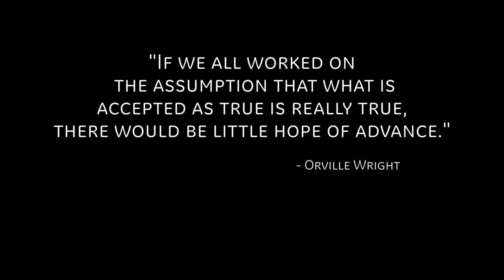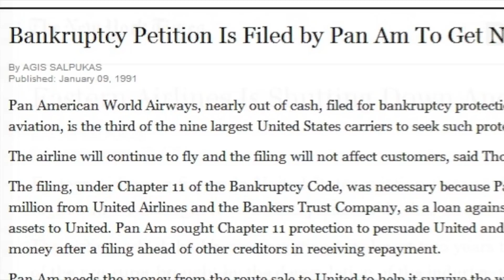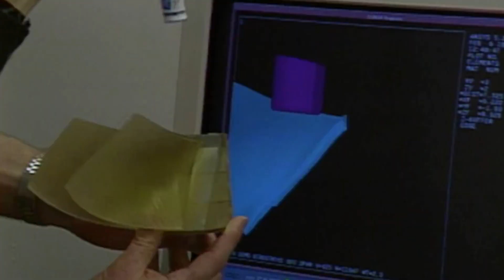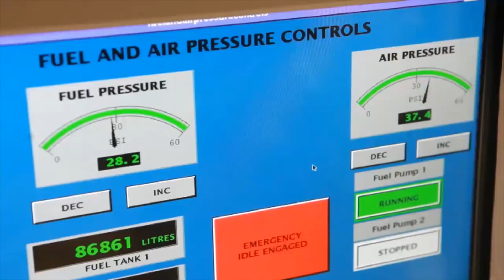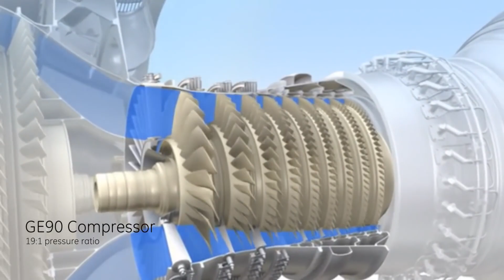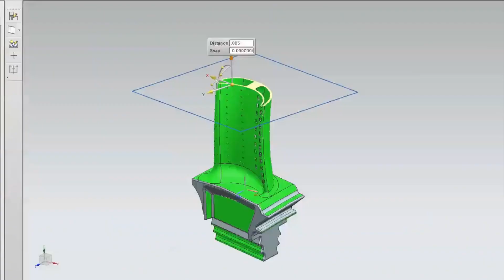Amazing GE90 Engine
Which engine manufacturer do you like?